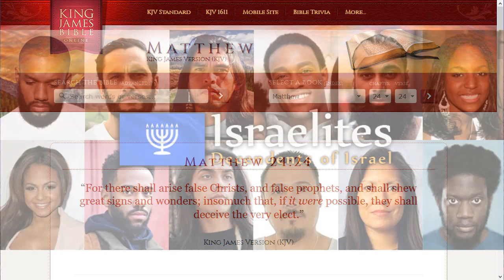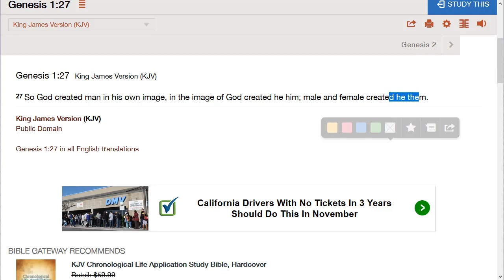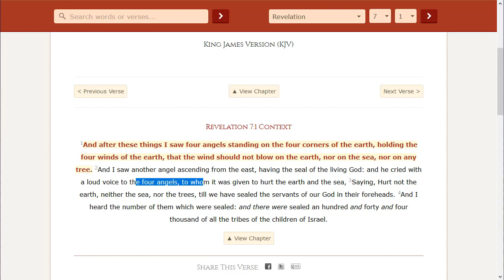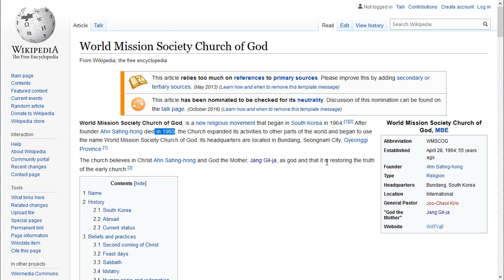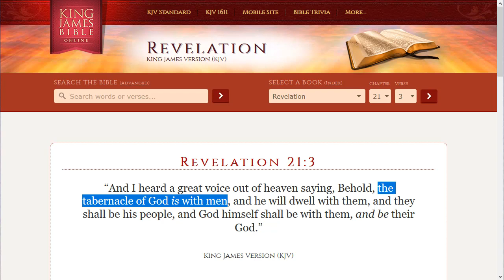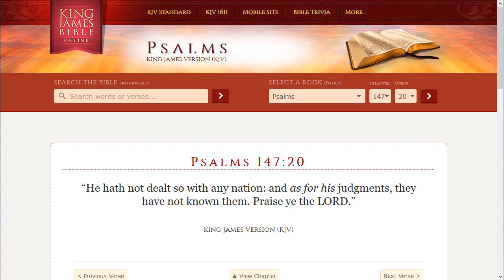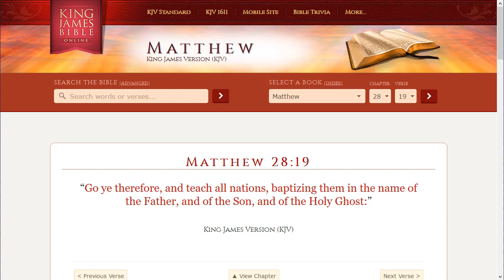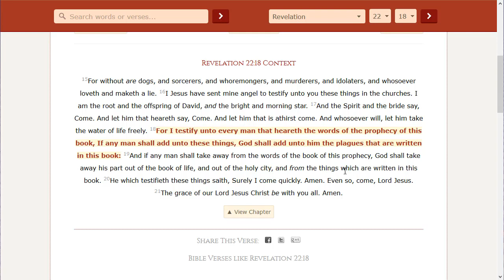The AntiChrist World Church of God and Ahn Sahng hong(GMS LA Yashayah)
Korean Jesus